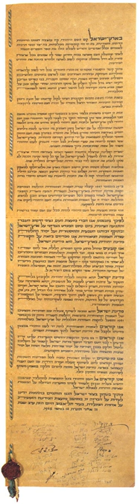Jewish and democratic state | Wikipedia audio article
This is an audio version of the Wikipedia Article:
Jewish and democratic state

- Socrates

SUMMARY
"Jewish and democratic state" is the Israeli legal definition of the nature and character of the State of Israel.  The "Jewish" nature was first defined within the Declaration of Independence of 1948 (see Jewish state and Jewish homeland).  The "Democratic" character was first officially added in the amendment to the Basic Law: the Knesset that was passed in 1985 (amendment 9, clause 7A).
Numerous scholars and political observers have debated the definition, particularly whether the terms are contradictory or complementary. According to Yossi Klein Halevi, "Israel is based on two non-negotiable identities. The homeland of all Jews, whether or not they are citizens of Israel, and it's the state of all its citizens, whether or not they are Jews."